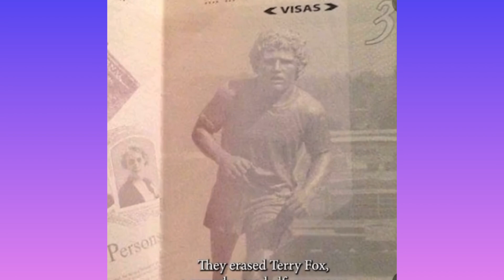Pierre Poilievre on new Canadian passports out of touch liberals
Canada new passport is changed and Pierre Poilievre explains the out of touch Liberal Trudeau Government is out of touch by deleting major events in Canada history from the passport